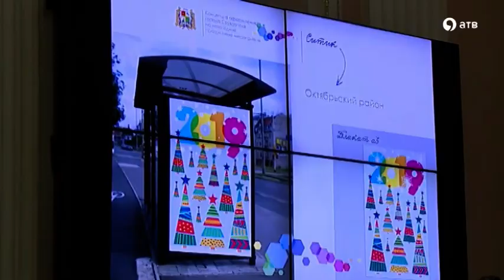В Администрации города презентовали дизайн новогоднего украшения Ставрополя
Ставрополь начинает активную подготовку к новогодним праздникам. С 1 декабря город начнут украшать в едином стиле. А уже 21-го числа на площади Ленина зажгут главную елку Ставрополя. В новогоднюю ночь для жителей краевого центра запланировали большой концерт и розыгрыш символа наступающего года. Что еще ждет горожан рассказали на заседании администрации Ставрополя. Подробности в сюжете.